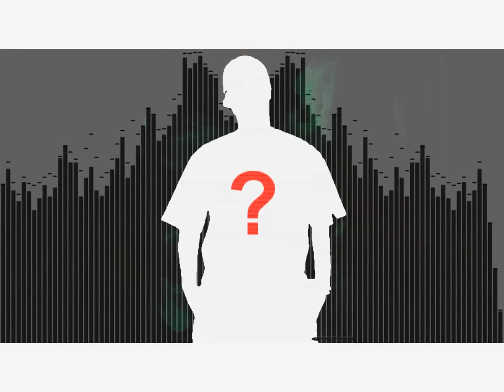09. Kasza - Postaw na mnie ft.Brzos, Janek, Tukan / Klin(in)EastWood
Klin(in)EastWoood